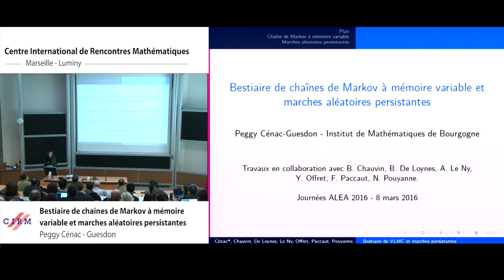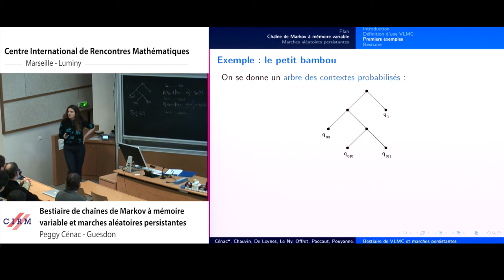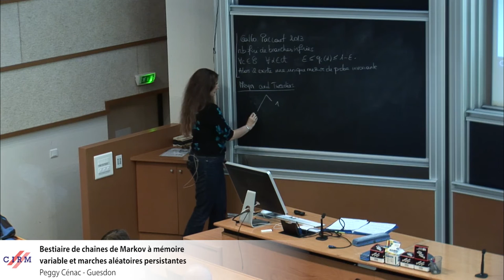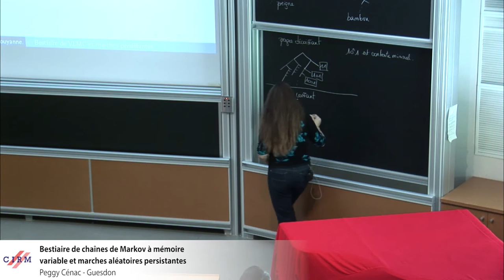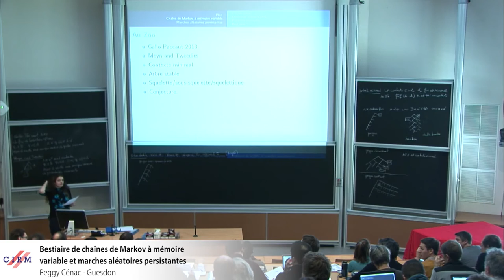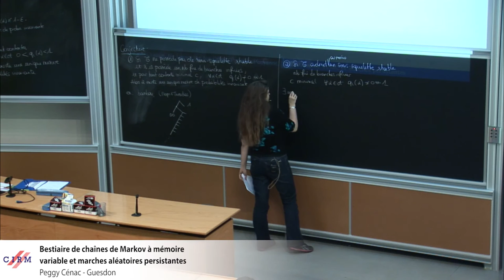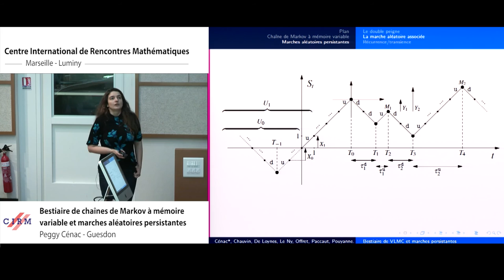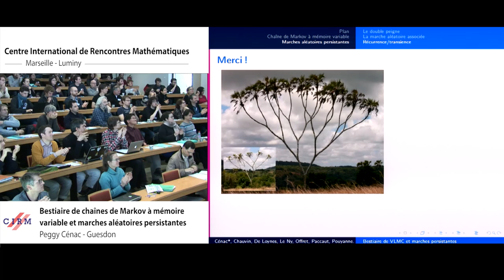Peggy Cénac-Guesdon : Bestiaire de chaînes de Markov à mémoire variable et marches aléatoires ...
Résumé :  Les chaînes de Markov à mémoire de longueur variable constituent une classe de sources probabilistes. Il sera question dans cet exposé d'existence et unicité de mesure invariante pour une collection d'exemples de chaînes. Nous nous intéresserons également au comportement asymptotique d'une marche aléatoire dont les longueurs de sauts ne sont pas forcément intégrables. Les lois de sauts dépendent partiellement du passé de la trajectoire. Plus précisément, la probabilité de monter ou de descendre dépend du temps passé dans la direction dans laquelle le marcheur est en train d'avancer. Un critère de récurrence/transience s'exprimant en fonction des paramètres du modèle sera énoncé. Suivront plusieurs exemples illustrant le caractère instable du type de la marche lorsqu'on perturbe légèrement les paramètres.
Les travaux décrits dans cet exposé ont été faits en collaboration avec B. Chauvin, F. Paccaut et N. Pouyanne ou B. de Loynes, A. Le Ny et Y. Offret.

Enregistré pendant les "Journées ALEA" le 8 mars 2016 au Centre International de Rencontres Mathématiques (Marseille, France)